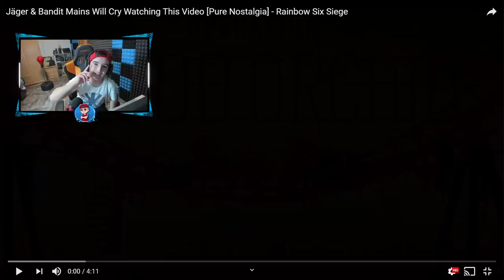Todos los Jäger y Bandit mains. NO ENTRÉIS A ESTE VÍDEO.